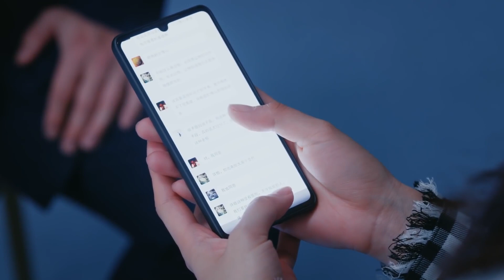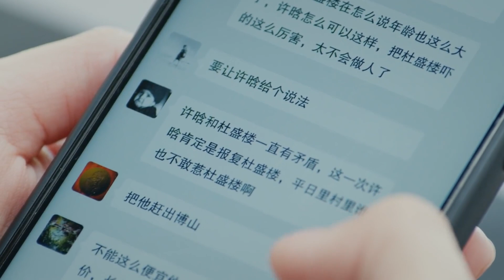《总裁下乡记》26：辞去都市高薪工作，回到乡下，开家民宿，坐下来倾听来往行人的故事（杨烁 潘之琳 马苏 于洋 辛雨锡 ）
《总裁下乡记》主演：杨烁 潘之琳 马苏 于洋 辛雨锡 剧情：32岁的许晗在上海工作了八年，他疲惫不堪，想回老家，到乡下找老同学沈欢歌，偶遇杜笑语，并一见钟情。沈欢歌已经暗恋杜笑语十年，杜笑语决定辞职回家开办琉璃厂，许晗觉得办民宿不错就租下了杜笑语家的老房子，开办起了民宿。因为杜笑语老爸贪便宜，把杜笑语的果树都给用除草剂烧死了，许晗给出了主意搞无土水培。这时沈欢歌患了重病，他要许晗保证要对杜笑语好一辈子。许晗的民宿办的有了起色，很多人想来学习，从而办起了民宿学校。根据市场需求杜笑语的果园办起了养鸡场，村民开始赚到了钱脱离了贫困。沈欢歌身体却越来越虚弱，沈欢歌要许晗和杜笑语二人尽快结婚，二人答应了沈欢歌，其实沈欢歌是编造出来得了病，让他们两人在一起。民宿和养鸡场办的越来越好，他们的感情也越来越深，他们在绿水青山之间，过上了幸福的生活。